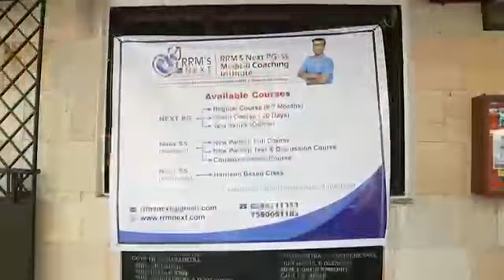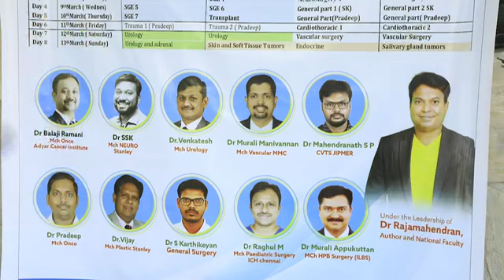Team RRM- NEET SS Carnival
The video of the Most successful course of NEET SS in Chennai...